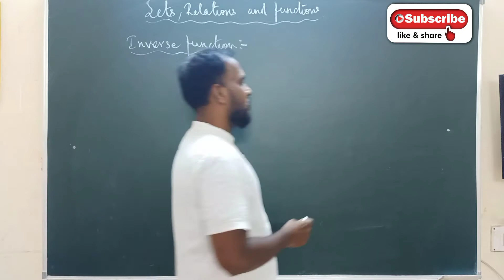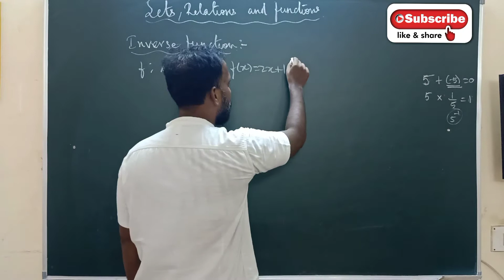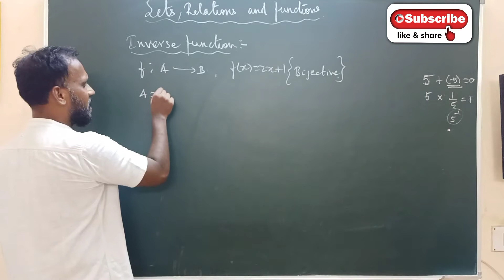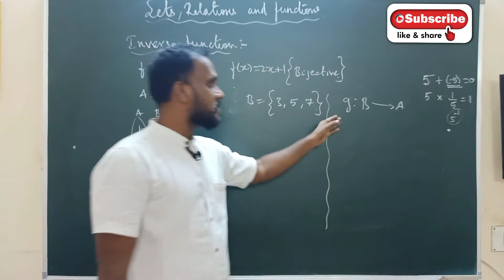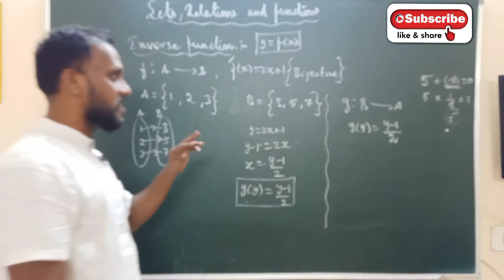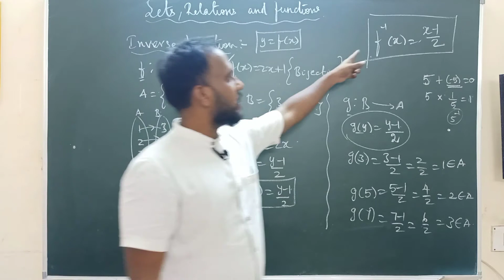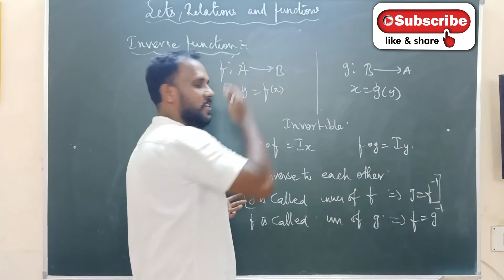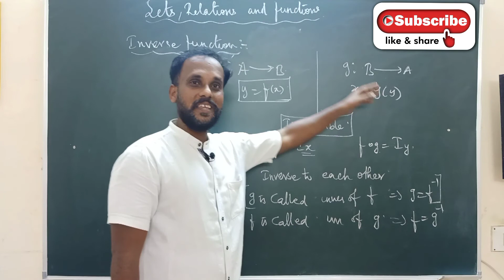Inverse Function With Example |Class 11 Mathematics| CBSE IIT JEE Main | Tamil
Inverse Function With Example |Class 11 Mathematics